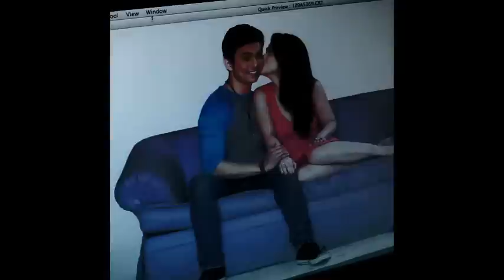Tomcar - this kiss ( tom and carla )